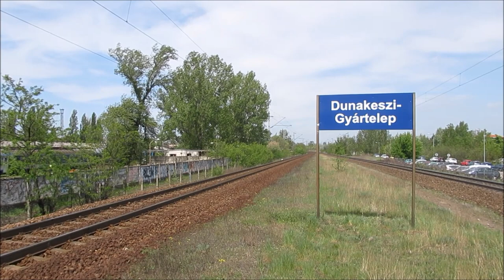Trains Bahnen vonatok Magyarországon - Hungarian Railways - רכבת - MÁV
Vonatok Dunakeszi gyártelep megállónál